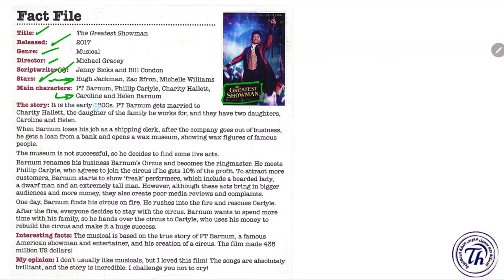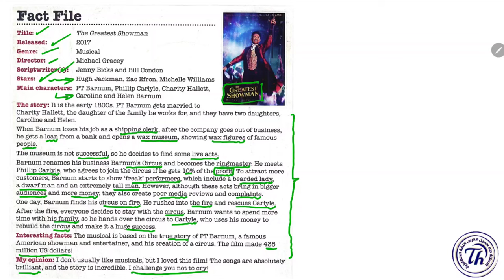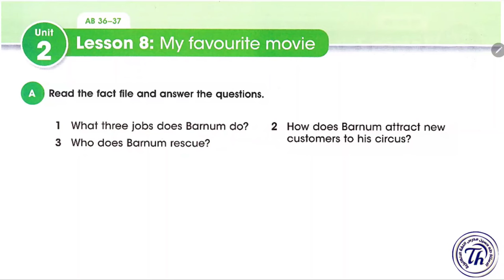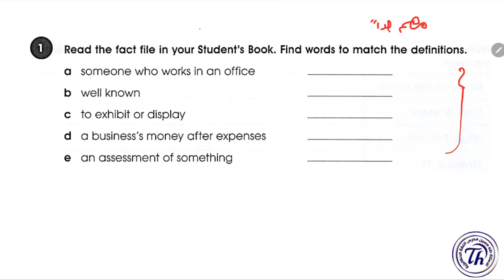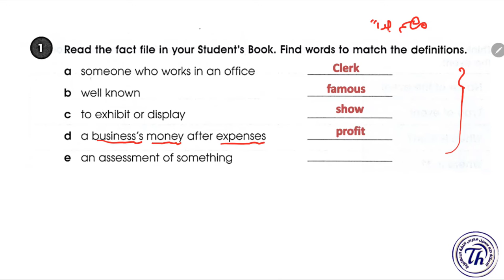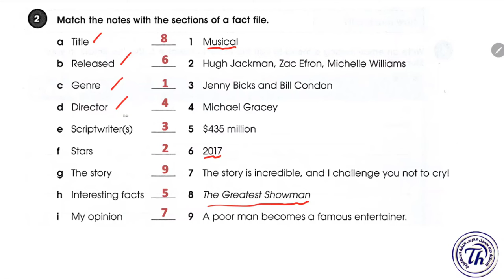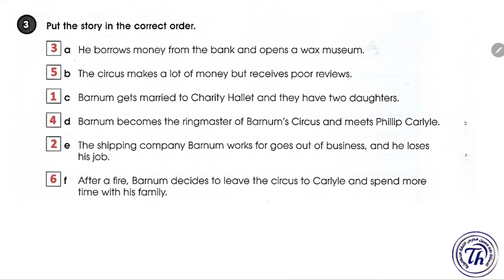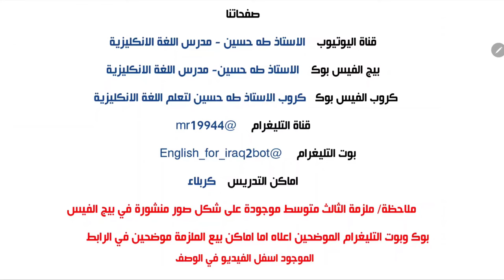انكليزي الثالث متوسط المنهج الجديد/ اليونت الثاني الدرس الثامن/ انشاء اكتب عن فلم/ الاستاذ طه حسين